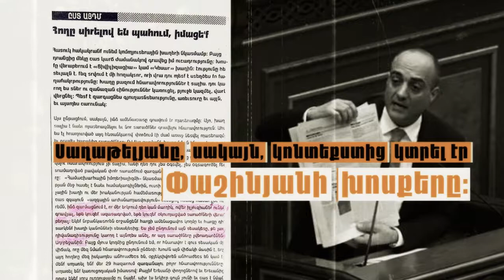SUT 15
Սաղաթելյանը Փաշինյանին է վերագրում Սարգսյանի գաղափարները։
Մայիսի 1-ին ԱԺ ՀՀԿ-ական պատգամավոր և Սերժ Սարգսյանի նախկին խոսնակ Արման Սաղաթելյանը պնդեց, որ Նիկոլ Փաշինյանը 2001 թվականին կոչ է արել Արցախի որոշ տարածքներ վերադարձնել Ադրբեջանին։ Սաղաթելյանը , սակայն , կոնտեքստից կտրել էր Փաշինյանի խոսքերը։ Իրականում ՝ հենց Սերժ Սարգսյանն է մի քանի անգամ հայտարարել հողեր հանձնելու մասին։